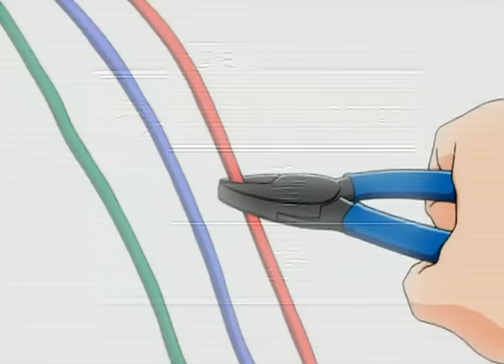Excel Saga VF épisode 4 (s01e04) complet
Excel Saga (エクセル・サーガ, Ekuseru Sāga?) est un manga de Kōshi Rikudō, auteur assez prolifique du milieu des dōjinshi, entre autres reconnu pour les parodies érotiques de ses propres séries. Il est pré-publié entre 1996 et 2001 dans le magazine Young King Ours, et est compilé en un total de vingt-sept volumes1. La version française a été éditée par Kabuto, mais à la suite de la faillite de SEEBD2, seuls les huit premiers volumes sont sortis.

Il est adapté en série télévisée d'animation humoristique et parodique de 26 épisodes, réalisés en 1999 par Shinichi Watanabe (en), sous le titre Heppoko Jikken Animation Excel Saga (へっぽこ実験アニメーション エクセル♥サーガ, Heppoko jikken animeshon ekuseru sāga?).